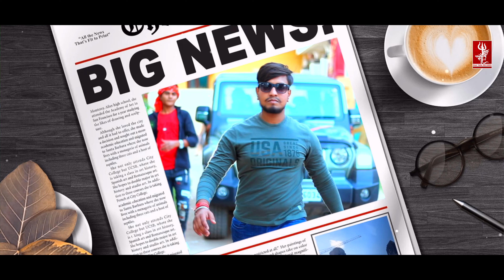Video | माफिया मजनुआ अहिरान | Masuriya Mel Yadav | Mafia Majanua | Punita Priya | Bhojpuri song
Create A Reels On This Link -

Audio/Video Credits :-
► Album :-
► Song :-
► Singer :-
►  Feat :-
► Lyrics :-
► Editor  : -
► V. Director :-
► Producer :- Anant kumar
► Co-Producer :- Vivek Boss
►Managed By :- MTR Pvt. Ltd (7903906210)
► Label / Company :- Maa Tara Recods

* ANTI-PIRACY WARNING *
This content is Copyright to Maa Tara Records Pvt. Legal action will be taken against those who violate the copyright of the following material presented!